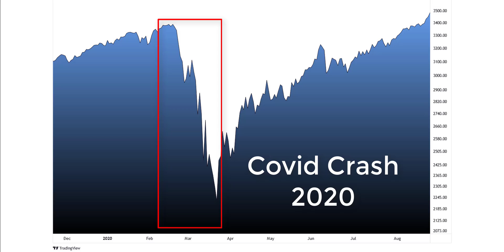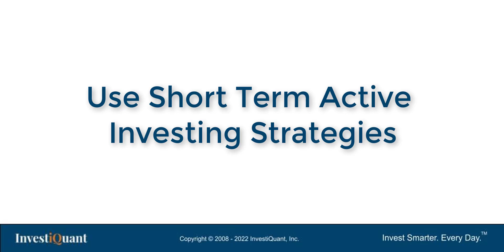Black Swan Events